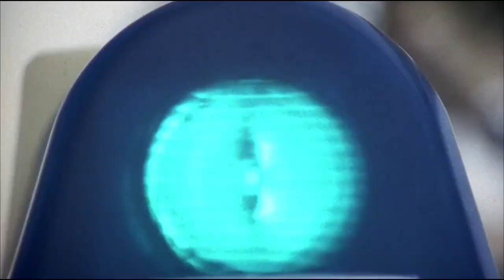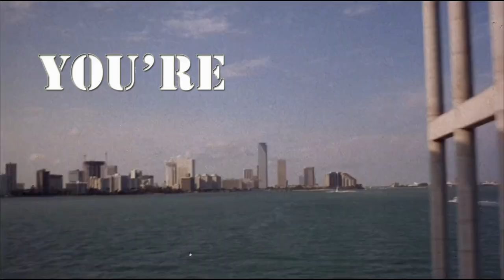GAMA BOMB - MIAMI SUPERCOPS